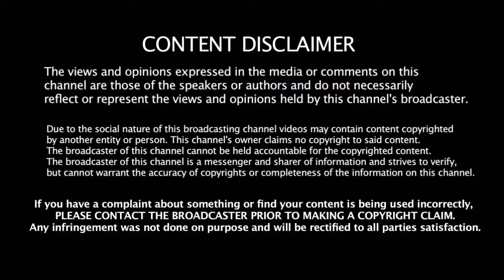அஜித்தை நேர்ல பாக்குறதே ஒரு கெத்து தாங்க விஸ்வாசம் படத்தின் படப்பிடிப்பு தேதியில் மாற்றம்